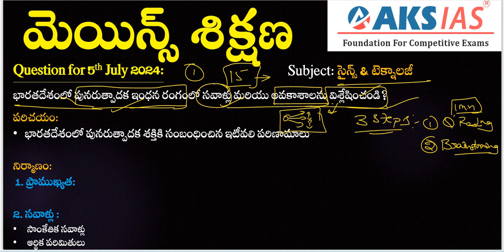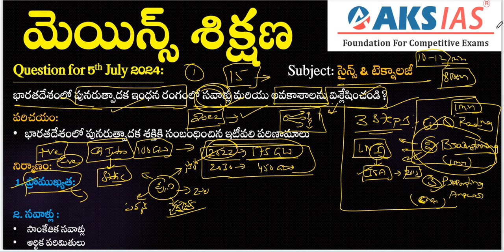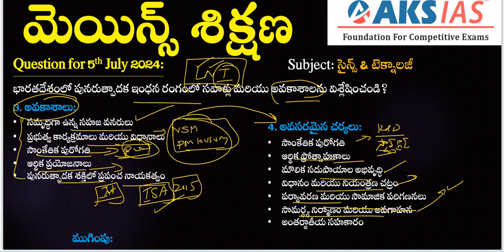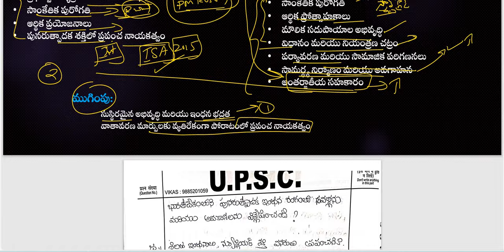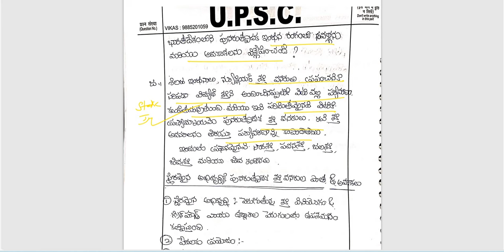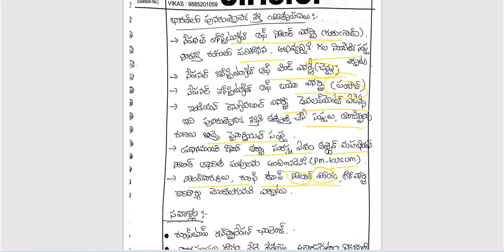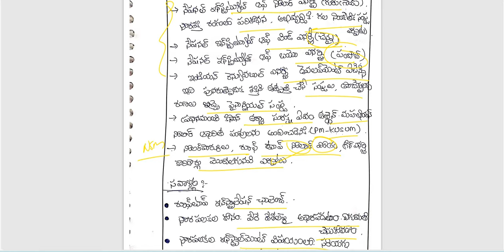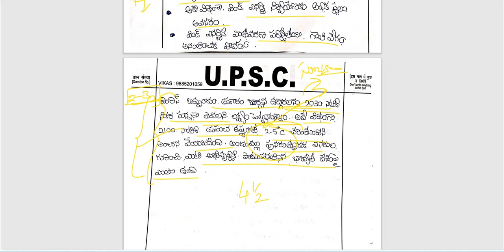Day 7 (సైన్స్ & టెక్నాలజీ) - మెయిన్స్ శిక్షణ UPSC|APPSC|TSPSC|AKS IAS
Question for 6th July 2024:

Assess the impact of air pollution on public health in Indian cities? (Subject: Environment)

భారతీయ నగరాల్లో ప్రజారోగ్యంపై వాయు కాలుష్య ప్రభావాన్ని అంచనా వేయండి? (Subject: పర్యావరణం)

Upload your answer pdf in AKS App 👇

Join your friends in *2024 Mains Shikshana-FREE Answer Writing Initiative

 *(Batch Code - 2dbxnu)

You can join the batch by requesting to join using the batch code provided. Happy learning!